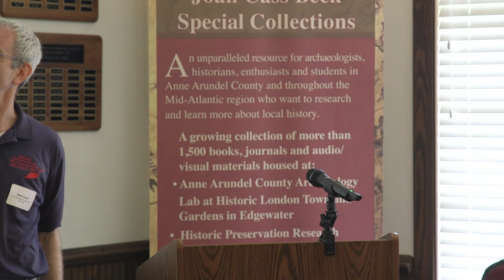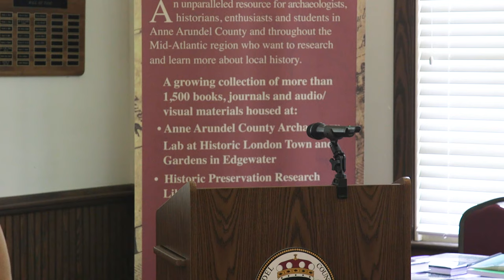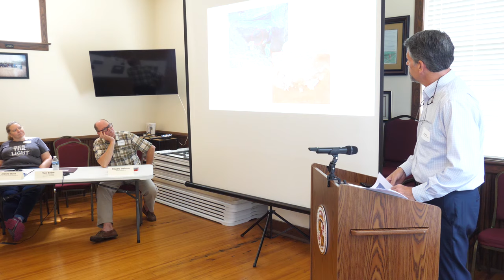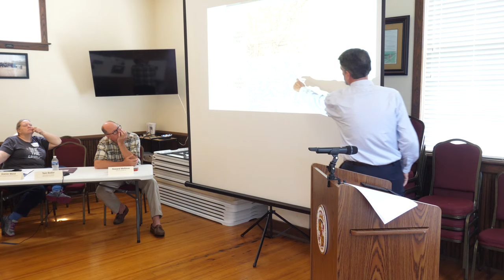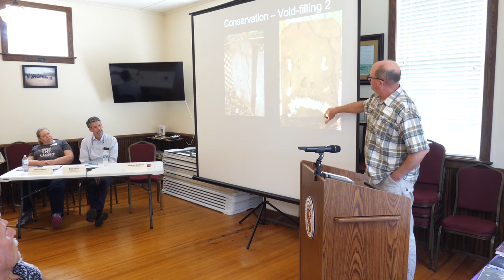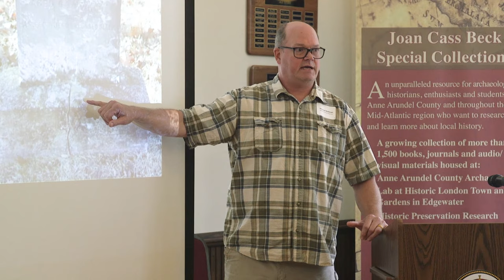Historic Cemetery Symposium in Anne Arundel County